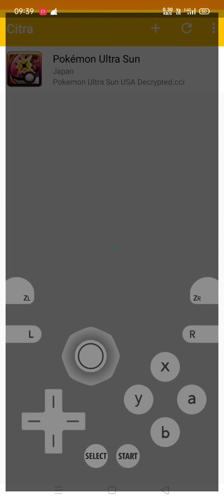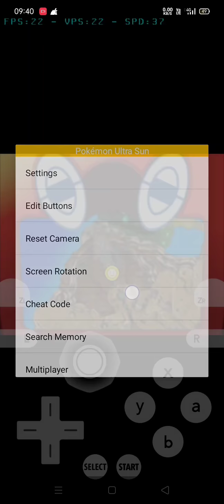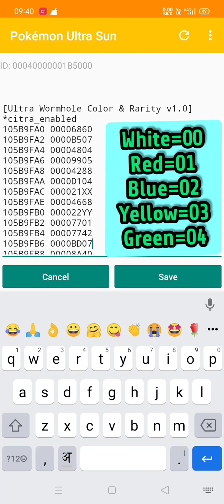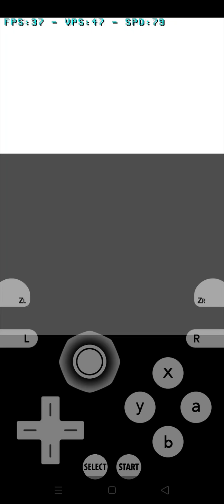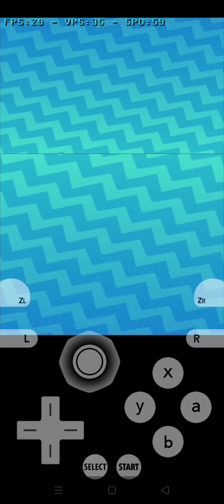How to do change ultra Wormhole Colour and Rareity in Pokemon Ultra Sun and Ultra Moon On Android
Citra Official Android/Citra Mmj Speed FPS=200+ and 15000+ Configuration

Password Is=GreenRoak

My Phone specification
Android version=10
Ram=4GB
Snapdragon=665
Gpu=610

Ultra wormhole colour and rareity change cheat here 👇👇👇

Pokemon Ultra Sun V[1.0]

[Ultra Wormhole Color & Rarity v1.0]
*citra_enabled
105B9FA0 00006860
105B9FA2 0000B507
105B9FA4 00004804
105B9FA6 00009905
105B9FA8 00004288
105B9FAA 0000D104
105B9FAC 000021XX
105B9FAE 00004668
105B9FB0 000022YY
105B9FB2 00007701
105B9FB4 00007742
105B9FB6 0000BD07
105B9FB8 00008A40
105B9FBA 0000006E
103FBFB0 0000F7FA
103FBFB2 0000FA06

Pokemon Ultra Moon V[1.0]

*citra_enabled
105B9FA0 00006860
105B9FA2 0000B507
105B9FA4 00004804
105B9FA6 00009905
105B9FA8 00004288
105B9FAA 0000D104
105B9FAC 000021XX
105B9FAE 00004668
105B9FB0 000022YY
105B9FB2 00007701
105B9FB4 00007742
105B9FB6 0000BD07
105B9FB8 00008A40
105B9FBA 0000006E
103FBFB0 0000F7FA
103FBFB2 0000FA06

Pokemon Ultra Sun V[1.2]

[Ultra Wormhole Color & Rarity v1.2]
*citra_enabled
005BBFA0 B5076860
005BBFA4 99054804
005BBFA8 D1044288
005BBFAC 4668210X
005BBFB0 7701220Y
005BBFB4 BD077742
005BBFB8 006EAAD0
003FD4EC FA06FAAB

Pokemon Ultra Moon V [1.2]

*citra_enabled
005BBFA0 B5076860
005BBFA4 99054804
005BBFA8 D1044288
005BBFAC 4668210X
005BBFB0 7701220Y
005BBFB4 BD077742
005BBFB8 006EAAD0
003FD4EC FA06FAAB

Pokemon Ultra Sun best cheats v1.0

[60FPS v1.0]
*citra_enabled
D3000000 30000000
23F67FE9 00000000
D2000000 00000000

[No Outlines v1.0]
*citra_enabled
0042E2B8 E320F000

[Lines Removal]
*citra_enabled
00297848 E320F000
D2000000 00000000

[Black lines removal]
*citra_enabled
1041B748 0000F000
1041B74A 0000E320
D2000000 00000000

[100%Catch v1.0]
*citra_enabled
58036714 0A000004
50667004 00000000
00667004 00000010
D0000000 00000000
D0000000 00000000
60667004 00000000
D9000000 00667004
D4000000 FFFFFFFF
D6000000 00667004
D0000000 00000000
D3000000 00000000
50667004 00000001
08036714 EA000004
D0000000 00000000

Pokemon Ultra Sun And Ultra Moon Version[1.0] and Version [1.2] Ultra Wormhole colour and rareity and all pokemon Ultra sun best cheat